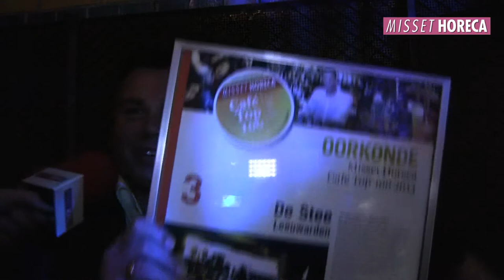De Stee in Leeuwarden op nummer 3 in Café Top 100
Op nummer drie in de Café Top 100 dit jaar De Stee in Leeuwarden. Broer en zus Arman en Ilva Stoelwinder zijn zeer tevreden over de stijging van het Friese horecabedrijf van plaats vijf naar drie.